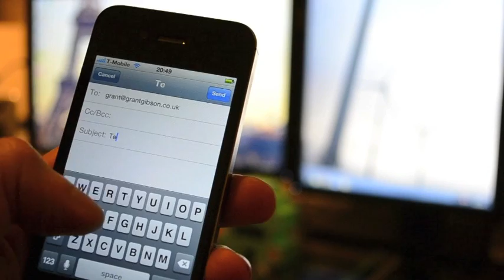Retro Space Invaders Gmail Notifier (Arduino)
I hacked the Space Invaders alarm clock sold by Firebox, IWOOT, Boots and other shops to turn it into something more useful - a Gmail (and Twitter, and anything else) notifier.